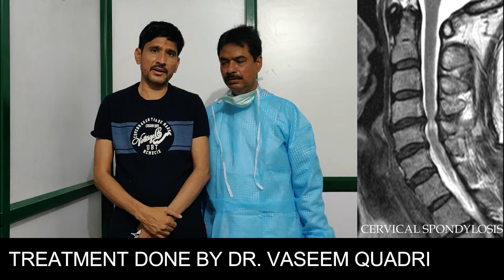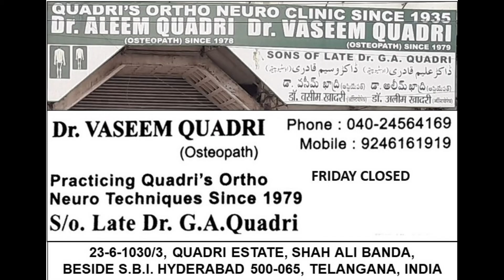BACK PAIN (CERVICAL SPONDYLOSIS) CURED IN 2 VISITS. DOCTORS ADVISED FOR SURGERY.(HINDI)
WORLD RENOWNED ORTHO FAMILY SINCE 1935
APPRECIATED BY GUINESS BOOK OF WORLD RECORDS.

At VASEEM QUADRI'S ORTHO NEURO CLINIC (by the grace of almighty)
we have Treated Millions Of Patients Successfully From All Over The World
Since 1935  with Non-Surgical Treatment .

Our treatment is a combination of chiropractic adjustment techniques along with herbal oil and ointment.

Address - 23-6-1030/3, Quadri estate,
Shah ali Banda, X road,
NEAR State Bank Of Hyderabad,
Hyderabad , Telangana 500065,
India.